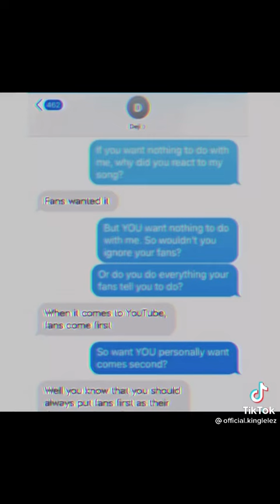The time I felt bad for JJ